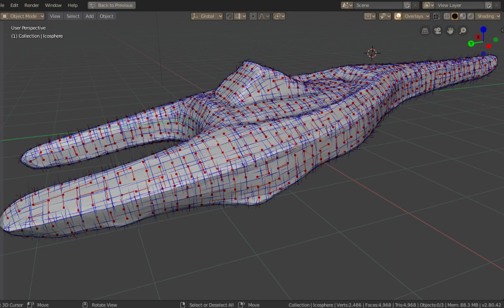Tesselator better guidance field attempt 2